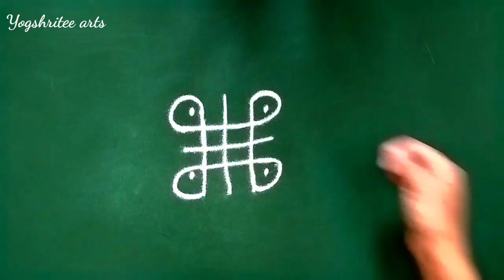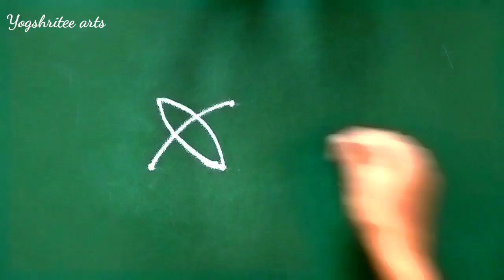रोज सकाळी दारात काढण्यासाठी 2 ते 2 ठिपक्यांची सुंदर रांगोळी डिझाईन | small rangoli design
गणेश चतुर्थी रांगोळी | ganesh chaturthi rangoli | रांगोळी | rangoli design | गणपती बाप्पा रांगोळी

हरतालिका रांगोळी
 hartalika puja rangoli
 hartalika small rangoli
hartalika special rangoli

गौरी पूजन स्पेशल 4 ते 4 ठिपक्यांची सुंदर रांगोळी डिझाईन सोपी
 Gauri pujan special rangoli

गौरी स्पेशल 5 ते 3 ठिपक्यांची सुंदर रांगोळी डिझाईन सोपी
 Gauri special rangoli
 Mahalaxmi rangoli

गौरीपूजन स्पेशल रांगोळी
 gauri poojan rangoli
 Rangoli
 रांगोळी
 सोपी रांगोळी डिझाईन  gaurai

गौरी आगमन रांगोळी
 gauri pujan Rangoli
 gauri rangoli design
गौराई पूजन रांगोळी
 रांगोळी सोपी

गौरी गणपती विशेष रांगोळी
 ५ते३ठिपक्यांची कमळाची रांगोळी
 Lotus Rangoli
 Traditional Flower Rangoli